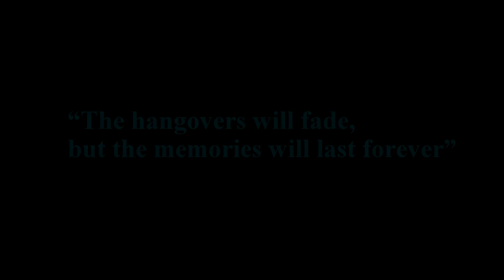Spring Break: Myrtle Beach (2017)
KG Productions
"Roses" by The Chainsmokers